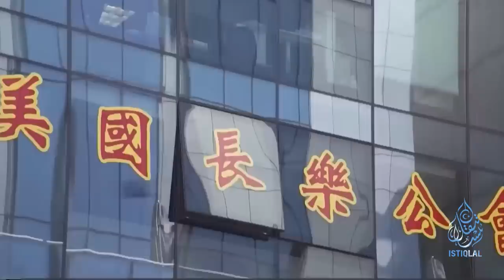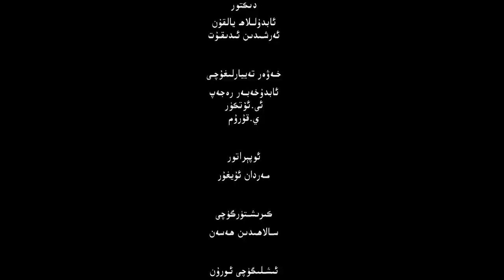ئىستىقلال كۈندىلىك خەۋەرلىرى |2023.6.7| ئۇيغۇرلار ھەققىدە يەنە بىر قانۇن لايىھەسى سۇنۇلدى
ISTIQLAL KÜNDILIK XEWERLIRI |2023.6.7| UYGHURLAR HEQQIDE YENE BIR QANUN LAYIHESI SUNULDI